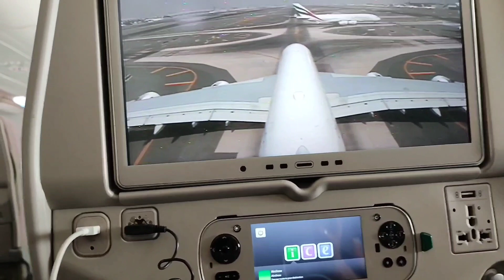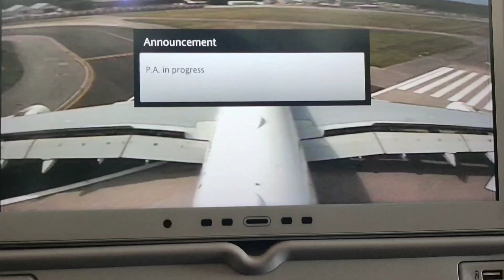DUBAI TO MALPENSA AIRPORT|BEST SCENERIES